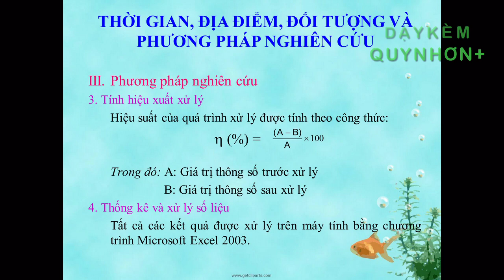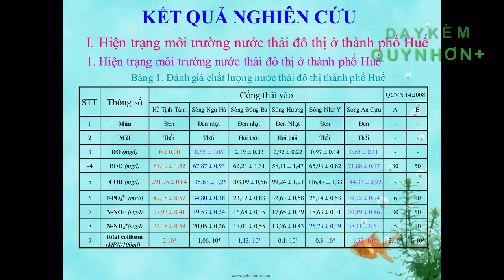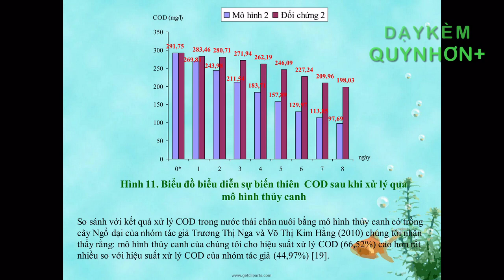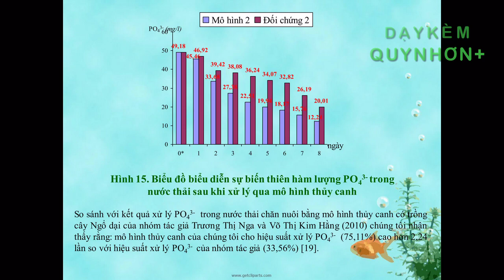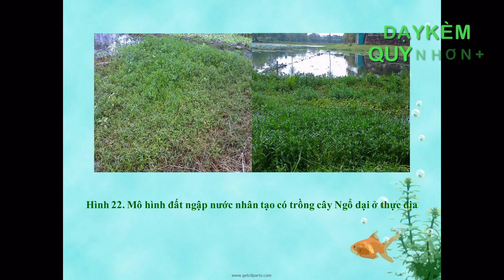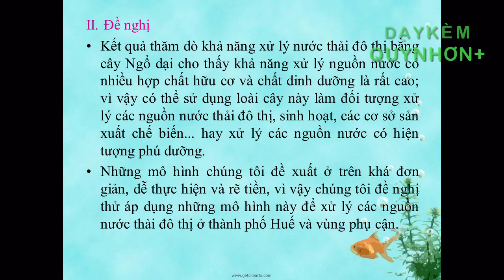Đánh giá khả năng xử lý nước thải đô thị bằng cây Ngổ dại (Enydra fluctuans Lour.) ở thành phố Huế